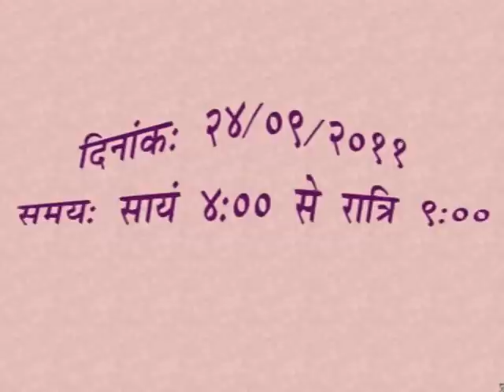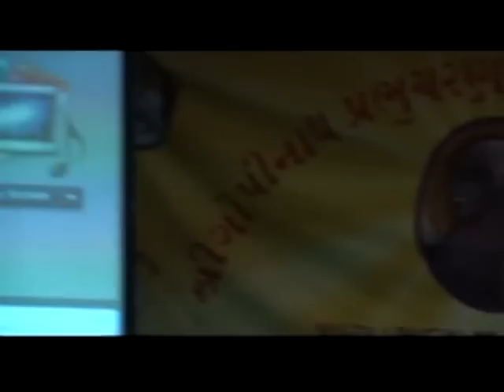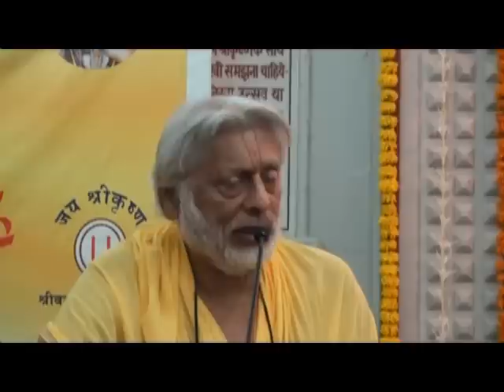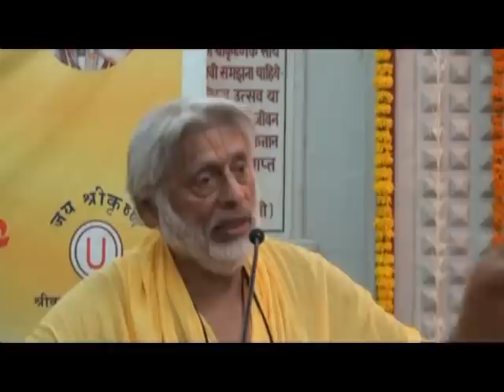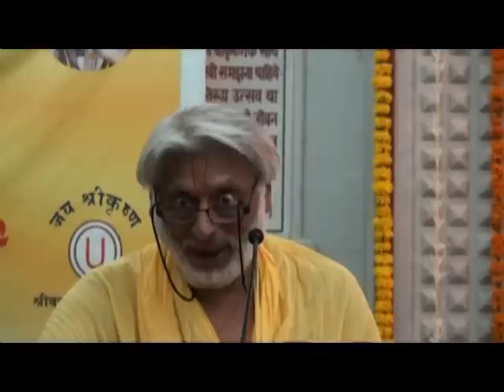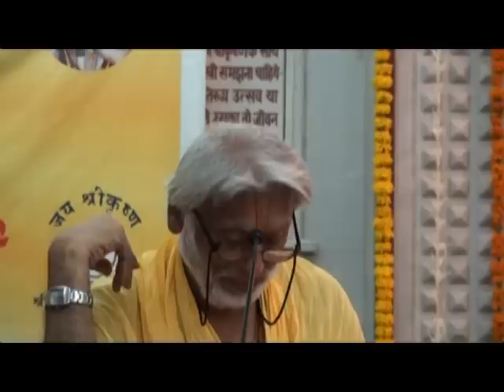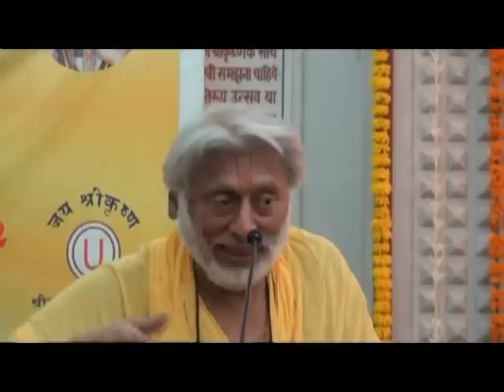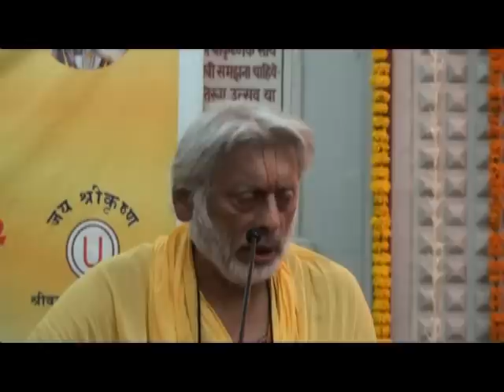Gopinathji Utsav Sadhandeipika Parayan & Pravachan